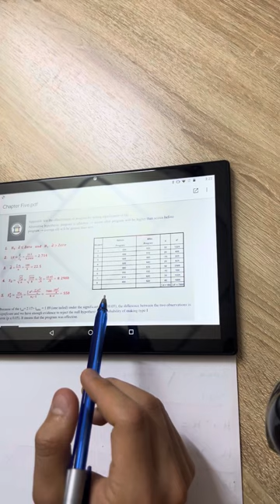Biostatistics Lecture 4: (Z&T) test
• Dentistry Department